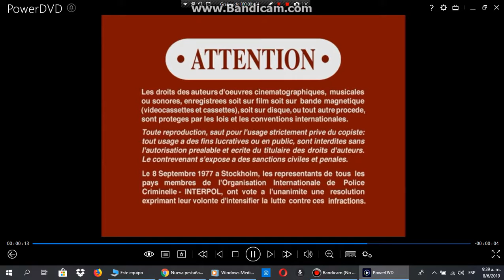Opening To Gloria 2002 DVD